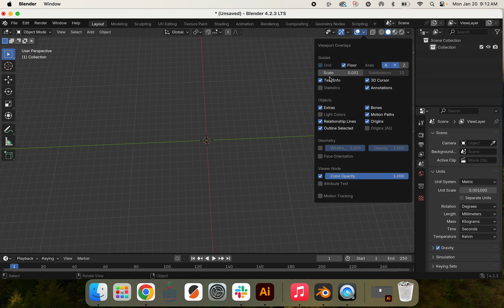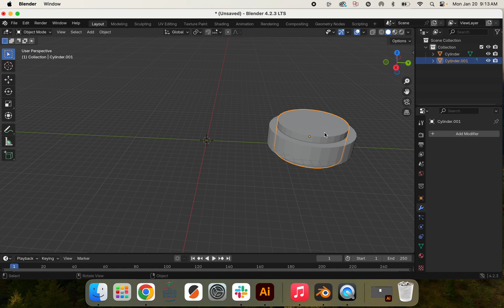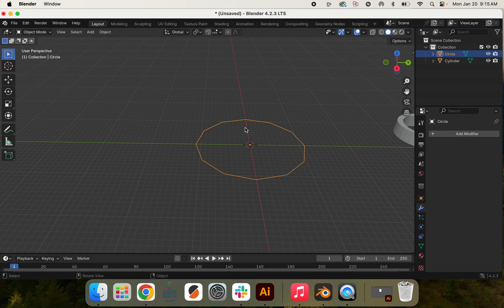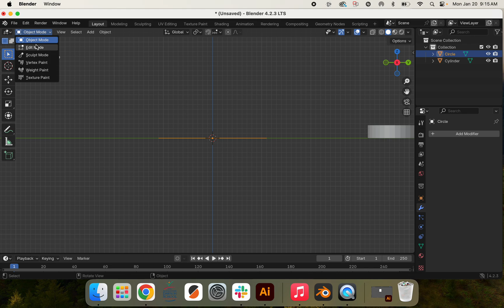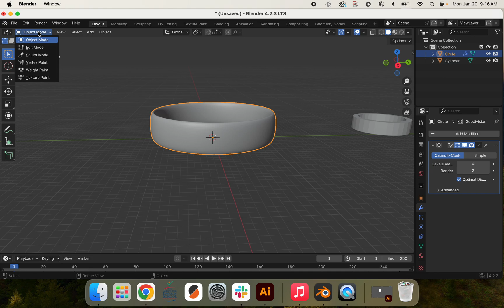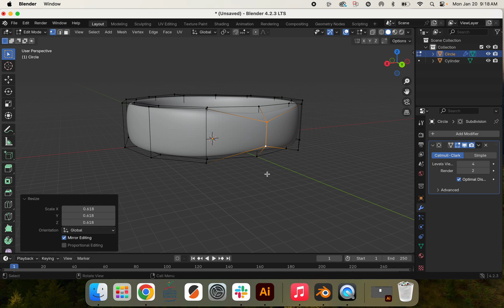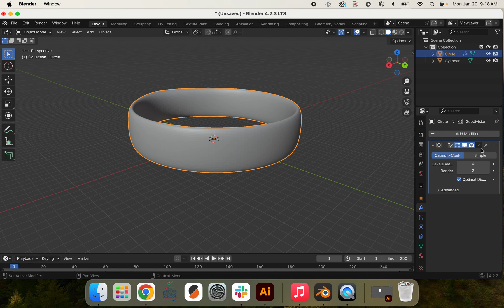Tinkercad vs Blender - Making and Editing a Simple Ring - Video 2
A video to show users of Tinkercad how Blender gives you more control over your designs, especially when you want to design something more organic like a ring or jewelry. for the very basics of Blender.